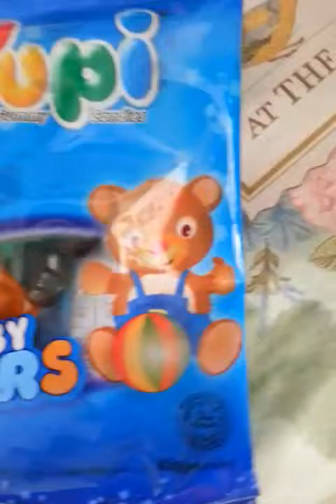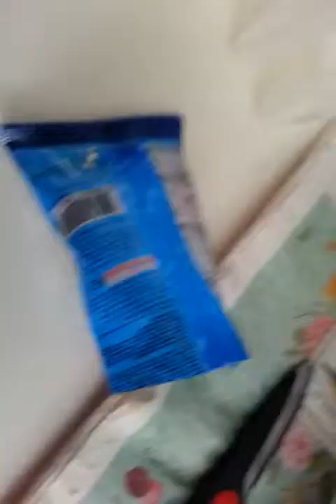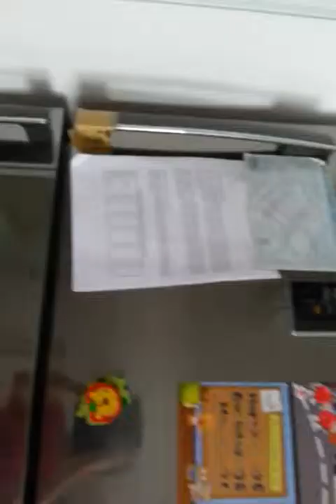How to make ice pop using sprite and gummies !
This is a video on how to make ice pops
Comment down on What u would like me to make .

I'm really sorry of the other noises that my house had.